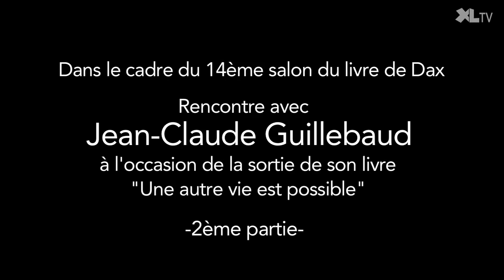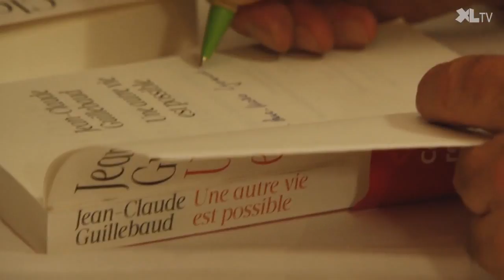Rencontre avec Jean-Claude Guillebaud (2ème partie)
L'essayiste, ancien grand reporter au Monde et à Sud Ouest, était l'invité du salon du livre de Dax.